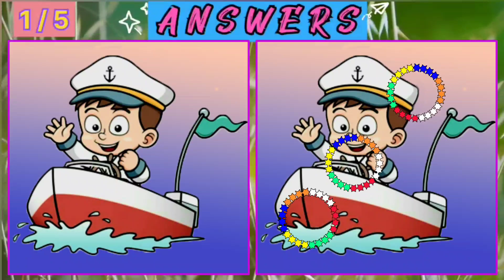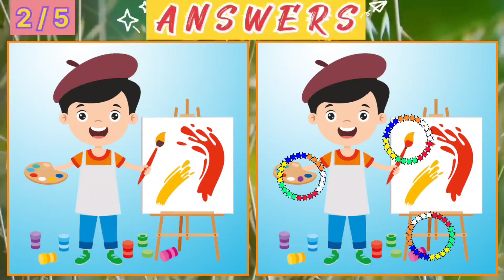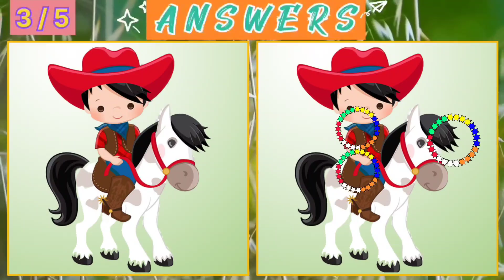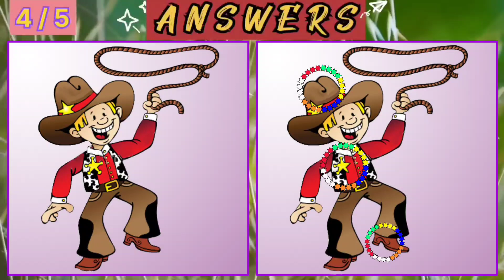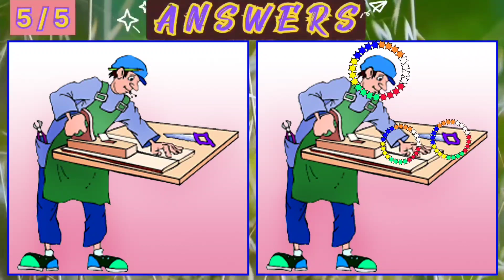【Find the Differences】Do You Have a Good Brain and Eye ? 【Spot the 3 Differences】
It is a channel for  improvement of Concentration, Observation Power and enhance activeness of Brain through regular practice of Find the 3 Differences in a set of two pictures within 90 seconds. Five such puzzles given in the videos regularly.
You may follow the channel for such kind of useful videos. Your interest about my channel will encourage me to post videos regularly.